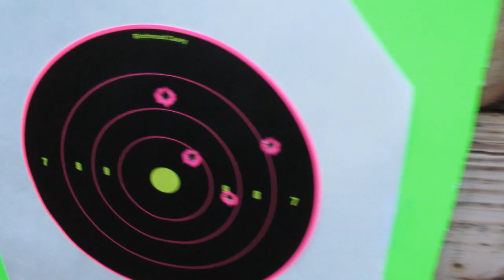Michael Bloomberg Wants You!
Should Billionaires have the right to control elections with their money to drive agendas that might not be supported by the people in that state or locality?

Self Defense Continuum – Avoid, Escape, Confront, and if all else fails - RESIST